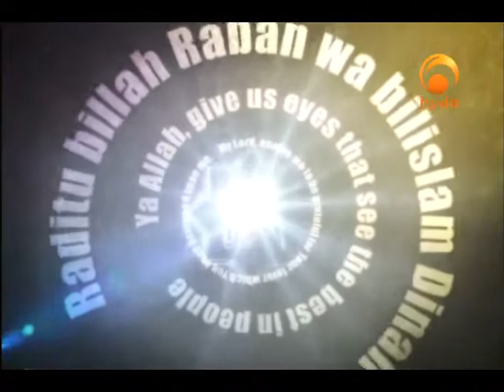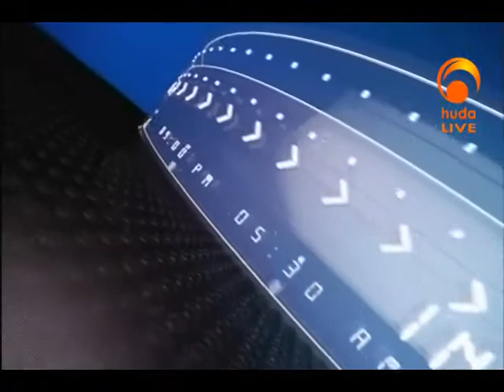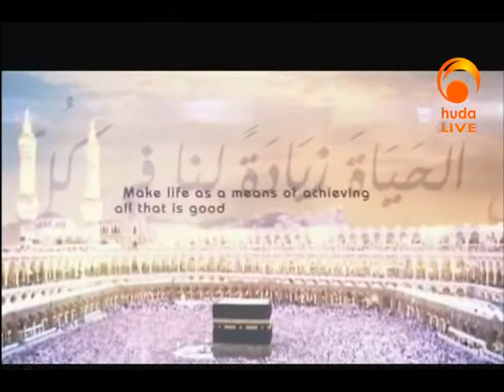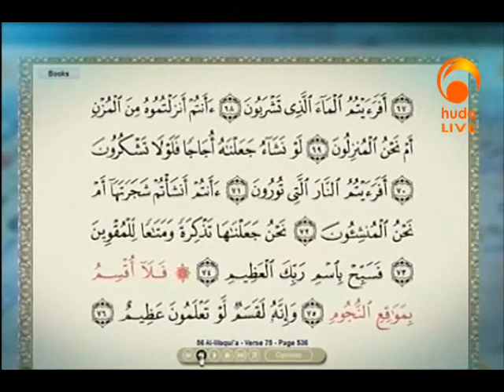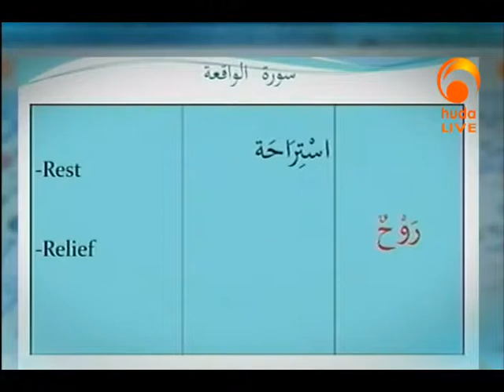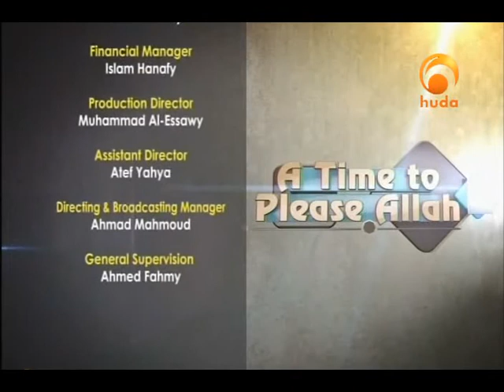A Time To Please Allah May 21st 2015